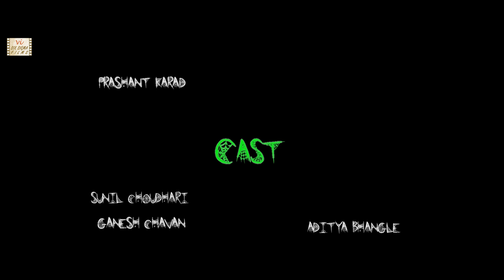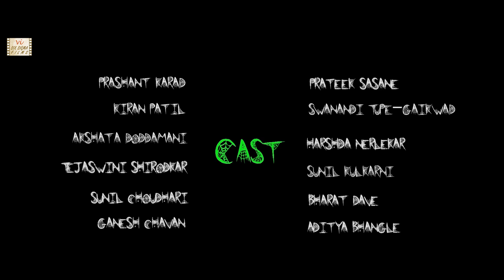Will-O-The-Wissp - The Unsolved Case | Suspense Thriller | Indian Short Film | Six Sigma Films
This murder mystery is about a case in which court judgment is still pending due to unavailability of evidence and mysterious circumstances. Story revolves around an accused Deepak, and his friend Jitu, who's victim and responsible for the whole matter. This short movie with a twist features Prashant Karad, Kiran Patil, Prateek Sasane, Swanandi. This Marathi short movie directed by Swaroop Nimkar was a screened at The Lift-Off Sessions 2020. Also Watch: Award Winning Marathi short thriller movie "Maya"